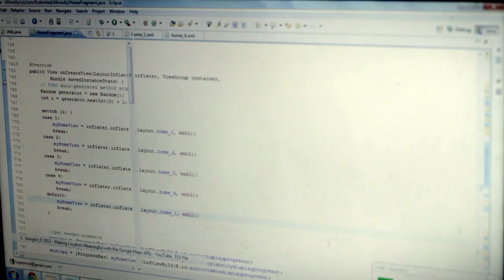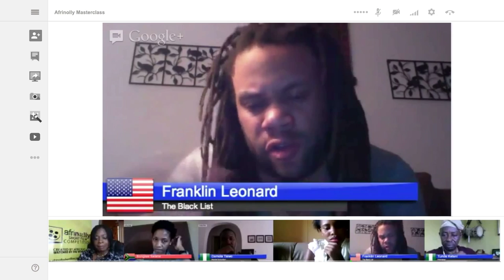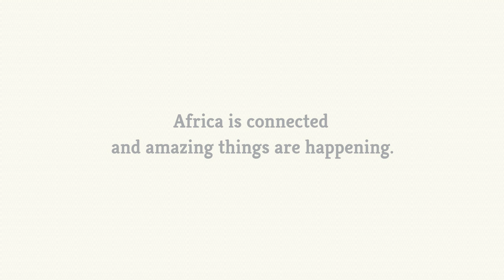Africa Connected Success Story - Afrinolly (Nigeria)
Africa Connected. Success stories powered by the web.
Africa Connected is an initiative by Google and partners to promote the value of the web in the lives of the people of Africa.

Do you have a similar story?
and get a chance of being funded